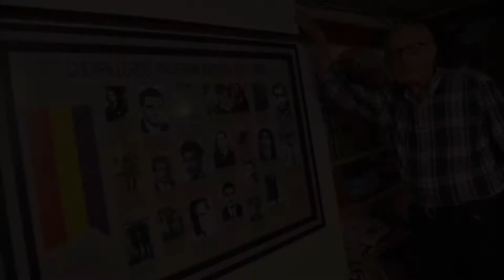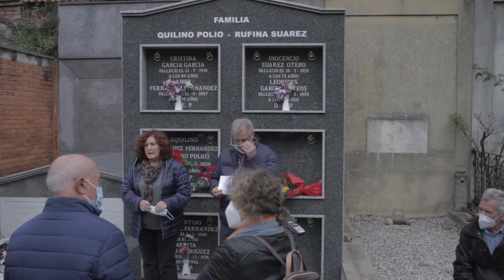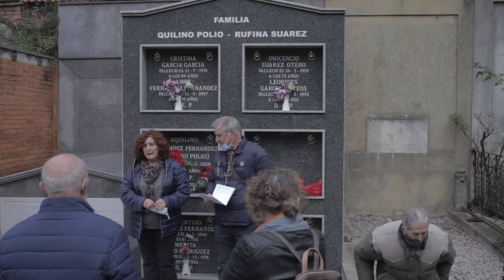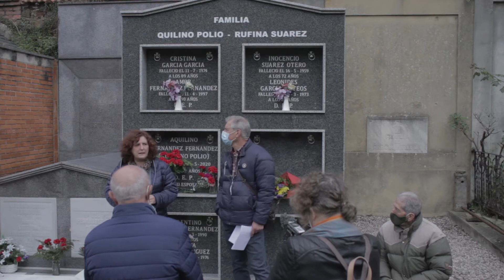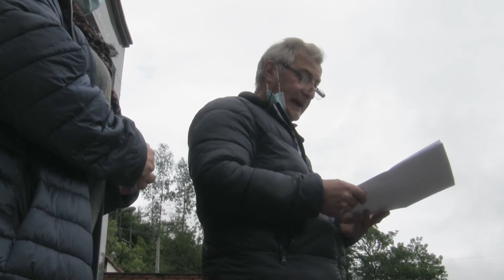AQUILINO de POLIO. CABUDAÑU. 16-05-2021